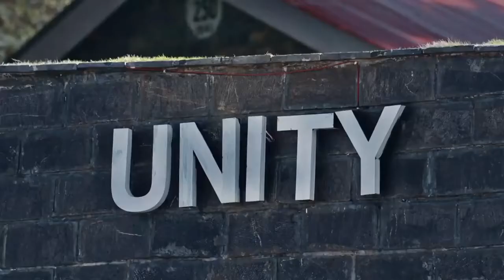Instrumental national anthem of Pakistan